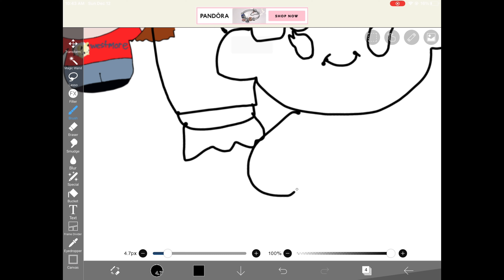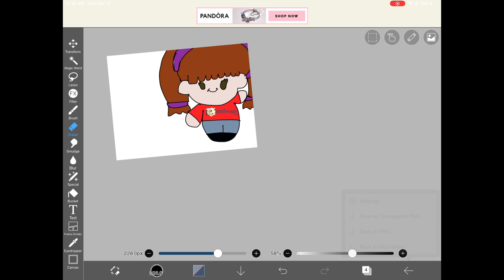How to draw the Patty Farrell Itty Bitty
Cute baby Patty